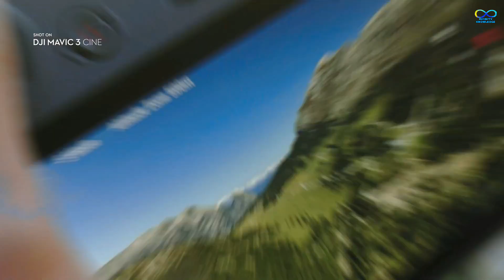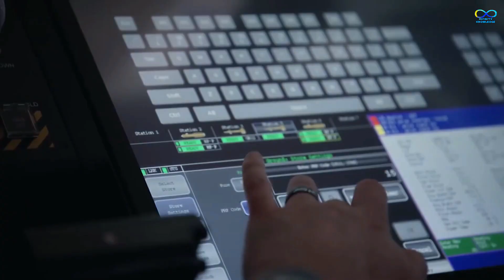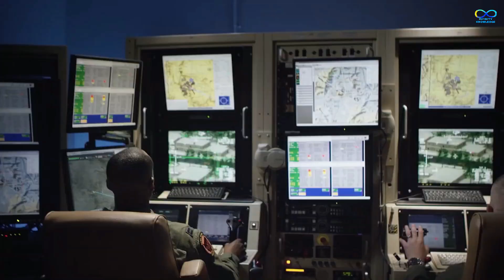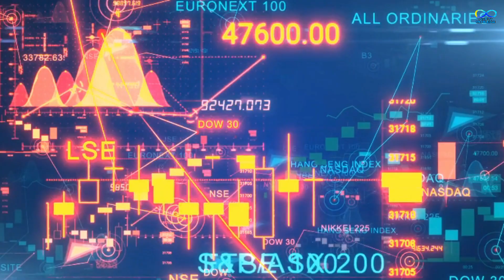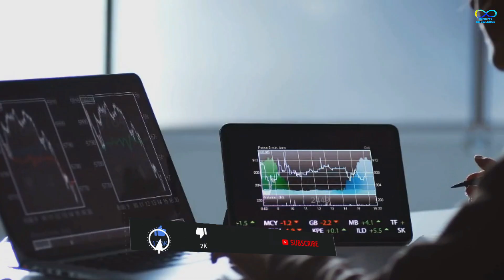Most Dangerous Weapon Of Today | DRONES? | India Made Most Advanced Drone | Air Teaming System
Most Dangerous Weapon Of Today | DRONES? | India Made Most Advanced Drone | Air Teaming System | switchblade drone how does it work  | MQ-9B Predator Drone why so expansive | why India buy advanced drones MQ-9B Predator  | next generation military drones | drone swarm | most advanced swarm robots | made in India drone warriors cat | India's Drone Programme  |  Archer, Rustom2/Tapas, SWiFT UCAV, Cats Warrior | Indian Defence |
1- MQ-9B Predator Drone
2- made in India drones
3- SWiFT UCAV
4-Cats Warrior
5- drone industry in India
6- drone stocks in India
7- ai drones killing
8- mq 9b predator drone vs reaper
9- drone used to kill ayman al Zawahiri
10- drones full analysis
11 - Drones of Indian Armed Forces
12- Archer, Rustom2/Tapas, SWiFT UCAV, Cats Warrior
13- indian drones vs Chinese drones
14- deadliest drones in India